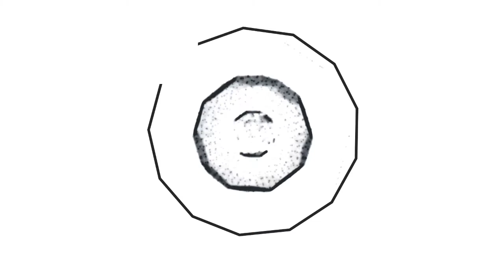Marlo ile Val'Gor The Beginning Oynuyoruz | Bölüm #7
bugün sizler için Val'Gor The Beginning oyununu çözmeye ve oynamaya çalıştım. Val'Gor The Beginning oyunu için değerlendirmem açıklama kısmındadır. Val'Gor The Beginning oyunu hakkında yorum yapın, diğer kullanıcılara oyun hakkında düşüncelerinizi paylaşın.

I tried to solve and play Val'Gor The Beginning for you today. My assessment of Val'Gor The Beginning game is in the description section. Comment on Val'Gor The Beginning game, share your thoughts about the game to other users.